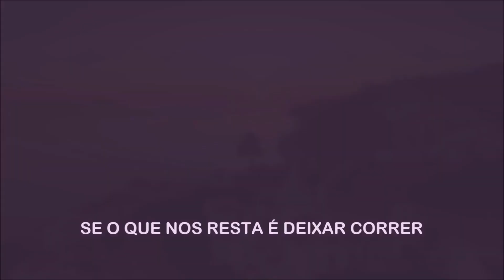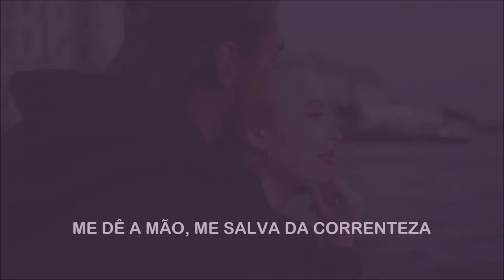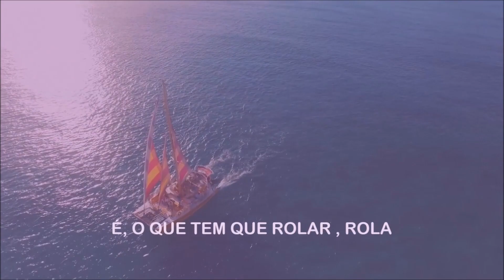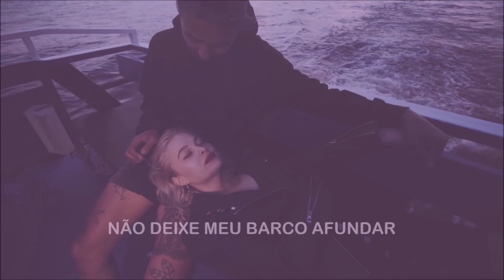Sorrisos & Versos - S.O.S (Cometa Videos)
precisa de um video paa sua musica ? fale conosco 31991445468 zap ou 92211798 zap  -